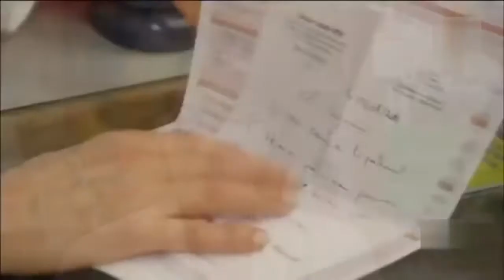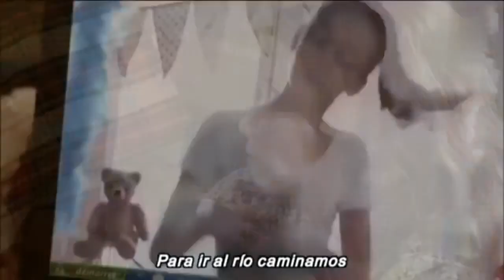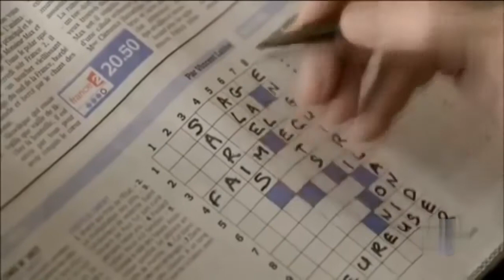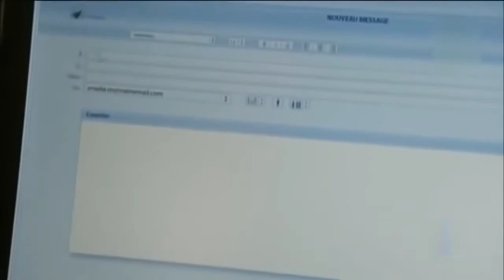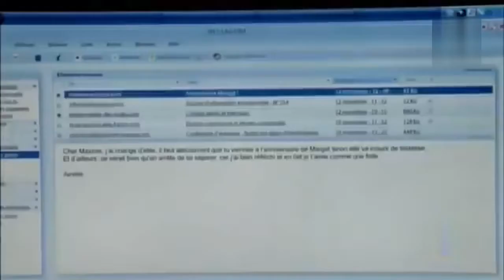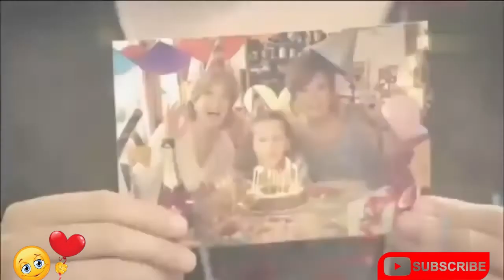VISITA A LA ABUELA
Se trata de una niña que va a visitar a la abuela, al principio la niña no quiere ir donde la abuela, por que cree que así su mama se separara del compromiso nuevo que tiene y va a volver con el papa de ella, bueno la pelicula es entretenida véanlas hasta el final, gracias por suscribirse dar like  y compartir, asi me das tu apoyo para seguir subiendo contenidos.